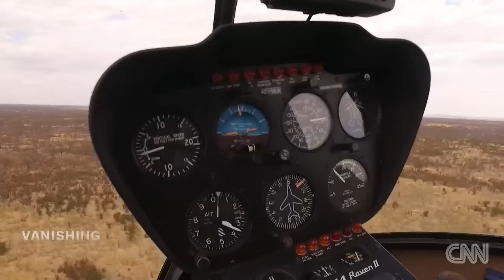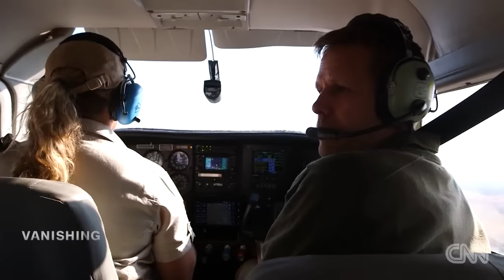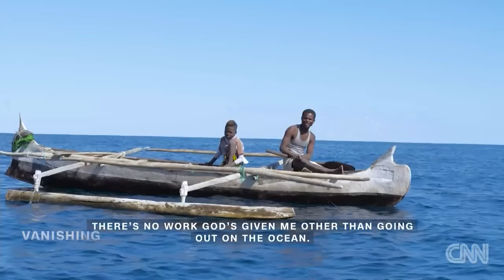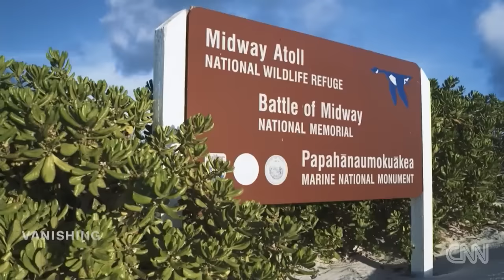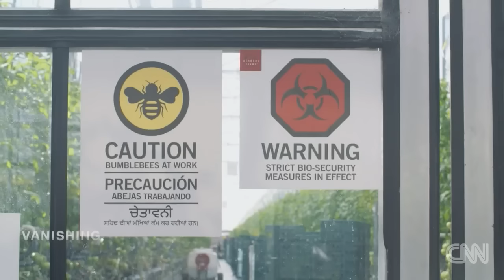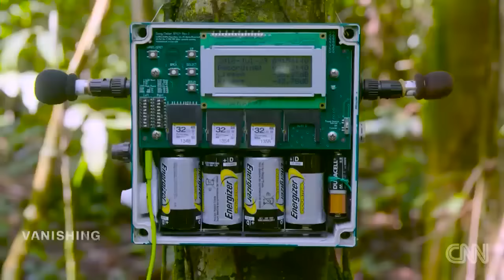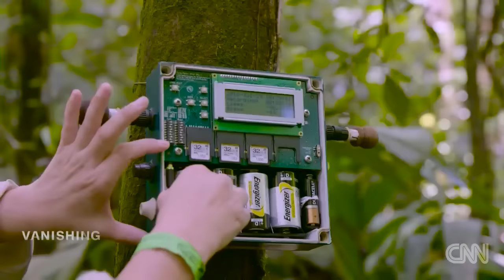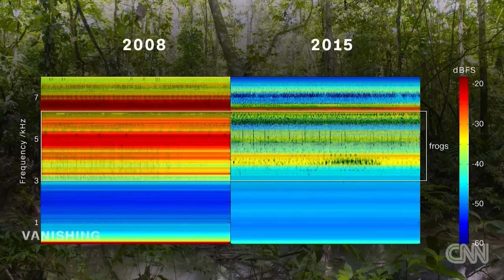Vanishing: The extinction crisis is worse than you think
We're entering the Earth's sixth era of extinction -- and it's the first time humans are to blame. CNN introduces you to the key species and people who are trying to prevent them from vanishing.